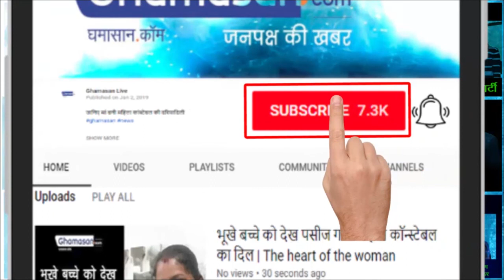बड़े बेआबरू होकर Vikram Vishwavidyalaya से निकले कुलपति Dr. Sheel Sindhu Pandey का विवादित बयान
किताब चोर कुलपति के नाम से विख्यात पांडे की अन्तर्कथा